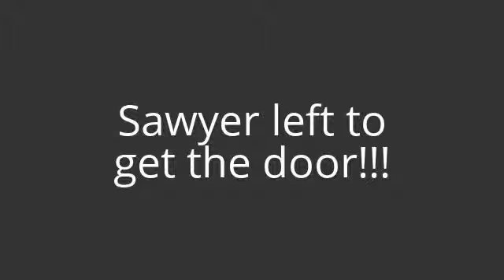LPS: Just What I Need E 1 S 2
Enjoy!! ;3